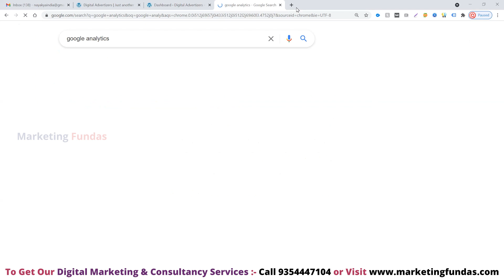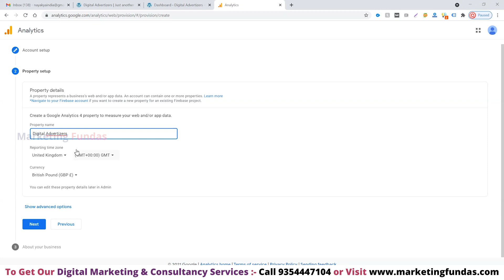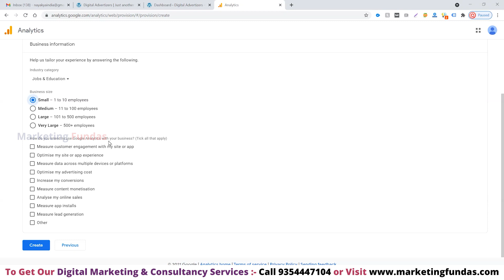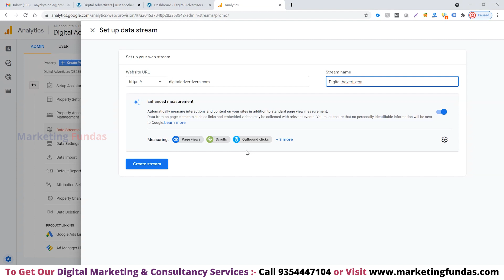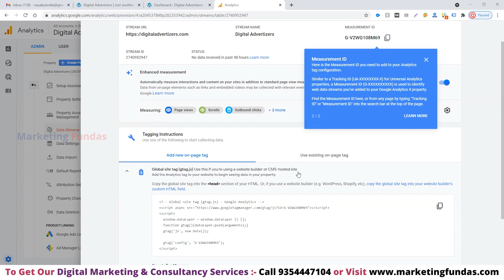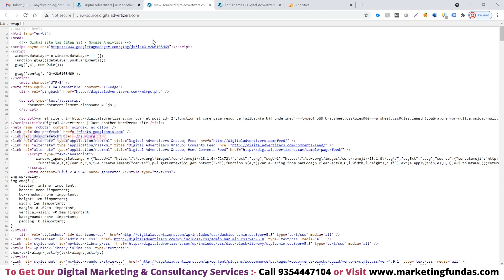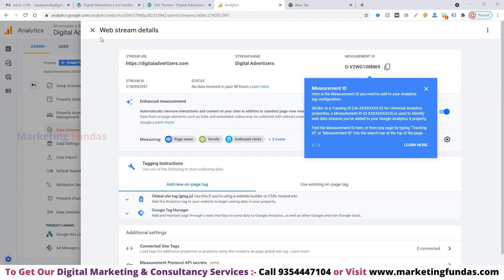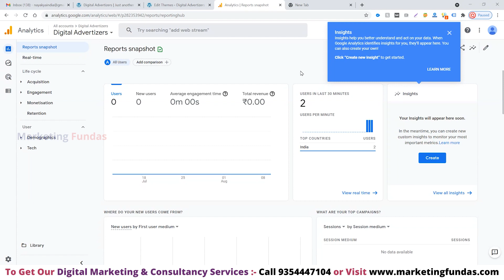How to Install GA4 Tracking Code in Website | How to create Google Analytics Account 2021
In this video you will learn how to install GA4 tracking code in your website step by step in Hindi by Hitesh Gupta, Marketing Fundas. You can also learn Google Ads, SEO and other digital marketing courses through our YouTube Channel.